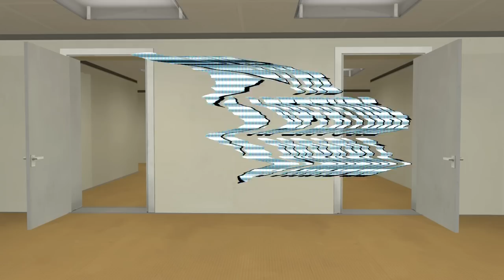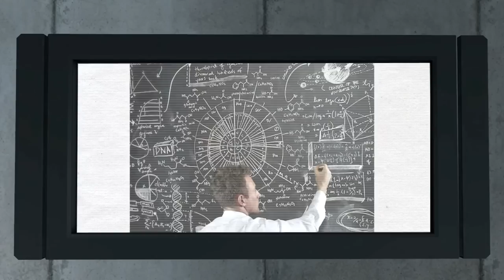A Portal Theory: The Stanley Parable | Gnoggin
Featuring Kevan Brighting, the narrator of The Stanley Parable, and based on a video originally made by Warppipegaming, we bring you an updated version of The Aperture Parable. A theory about where The Stanley Parable takes place.

This video is a re-creation of a video by Jonah, a friend of mine over on WarpPipeGaming.

Credits down below: